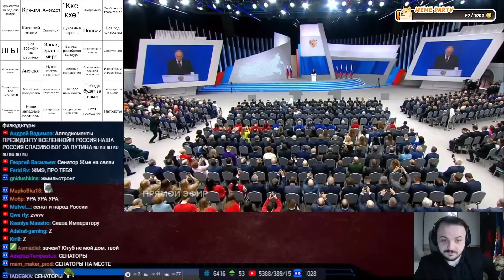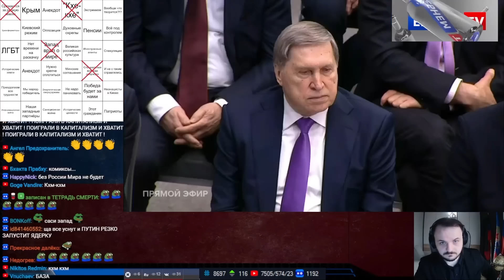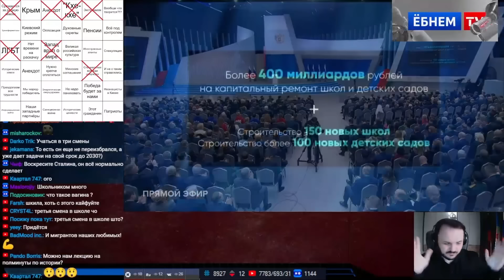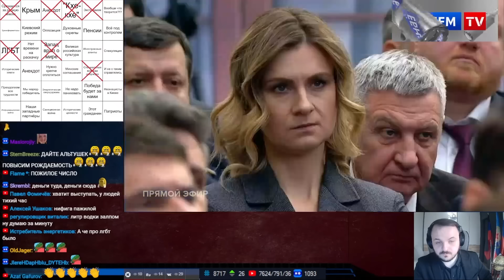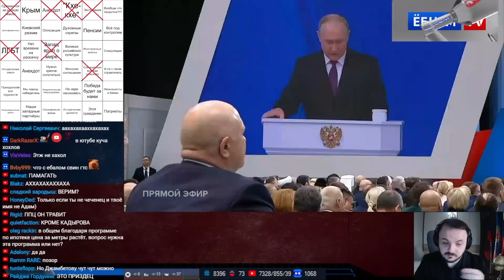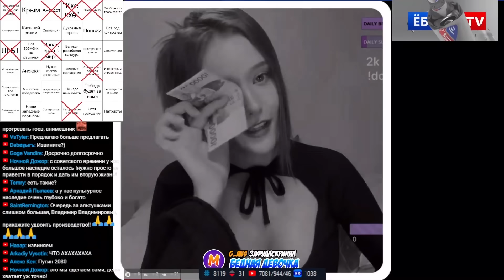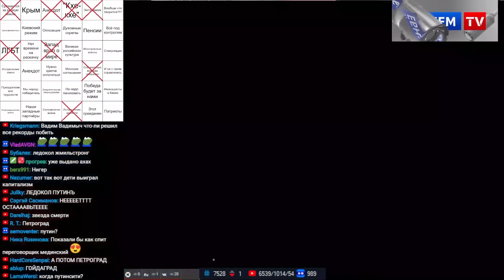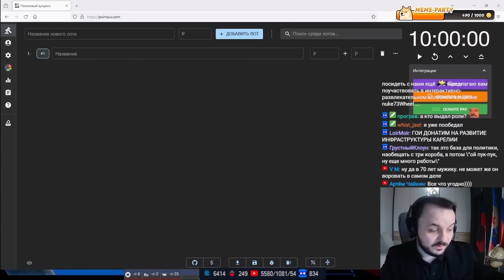Жмиль смотрит обращение Путина 2024